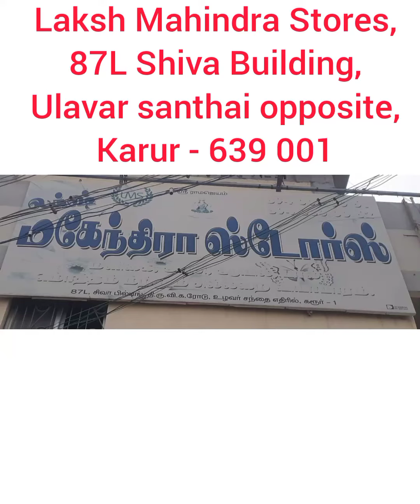EarthMusk | HSR | Mahindhrastore | Karur | 639001 | Hardstainremover | Bathroomcleaner | cleanear